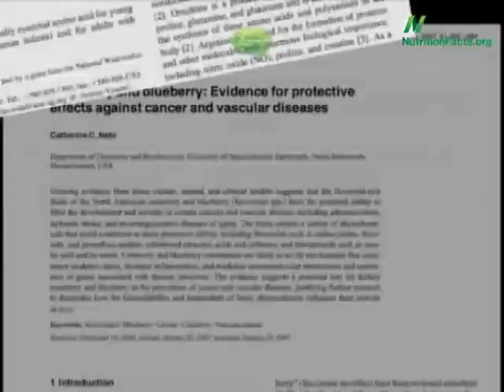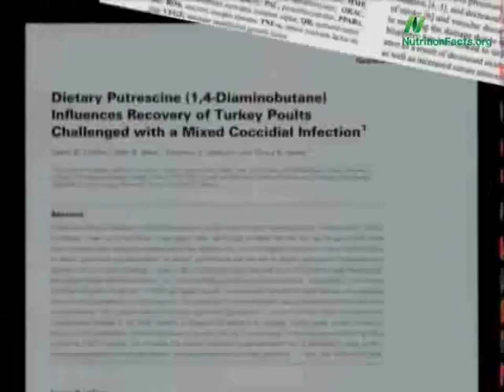0012.Самые полезные фрукты | Больше чем ФАКТЫ О ПИТАНИИ - Майкл Грегер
Чудо-ягоды.